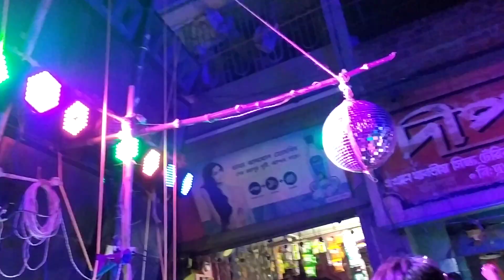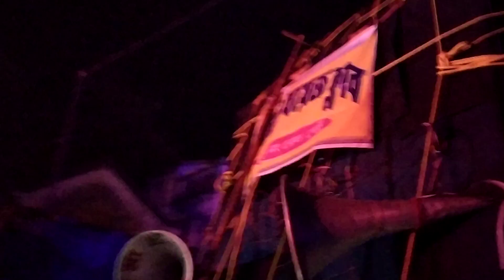25 টা মাইক নিয়ে মা সরস্বতী ভাসান